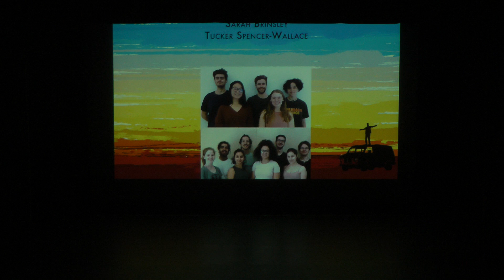Dance 4 Me 2019 - NUBDC